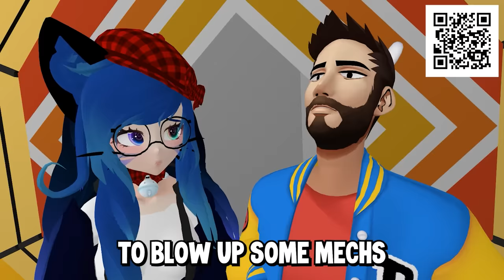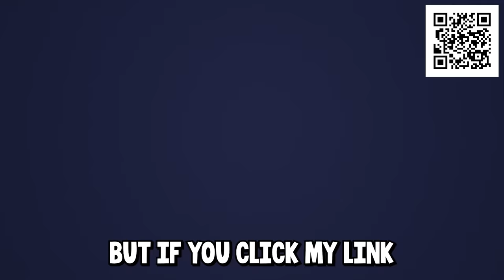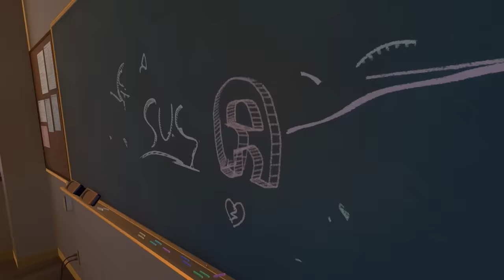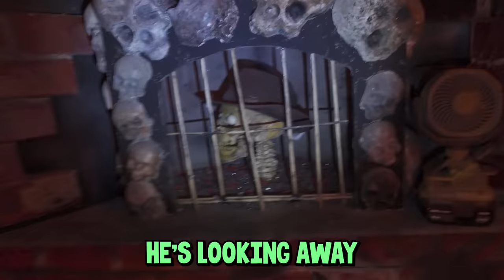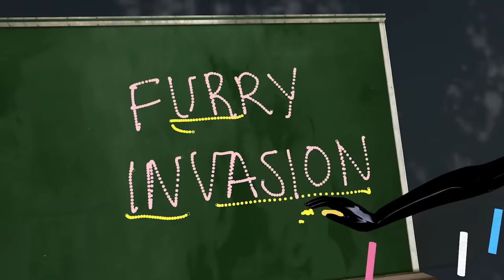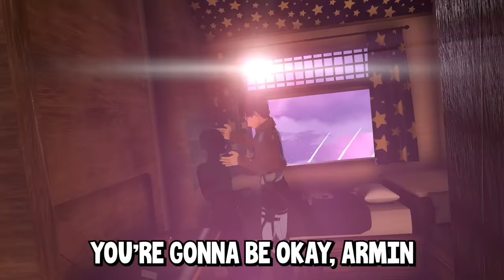Best Moments of Drumsy Videos 2021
🤖Install Mech Arena for FREE here ✅ and get a special starter pack to help kickstart your game!